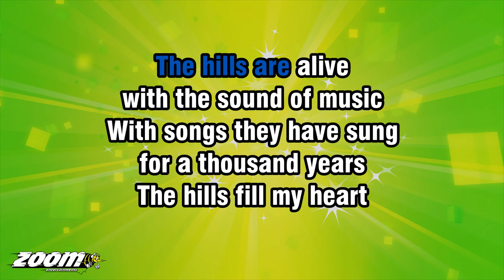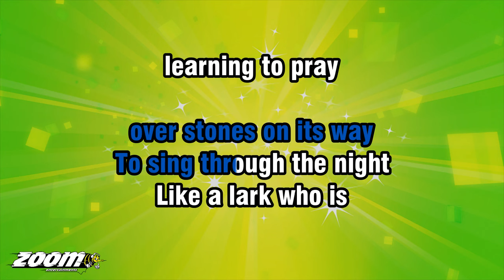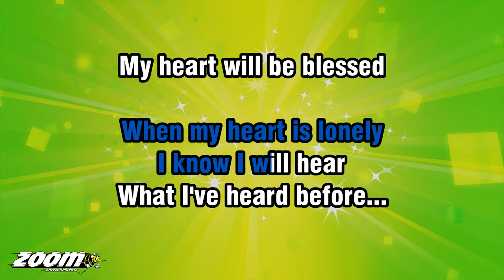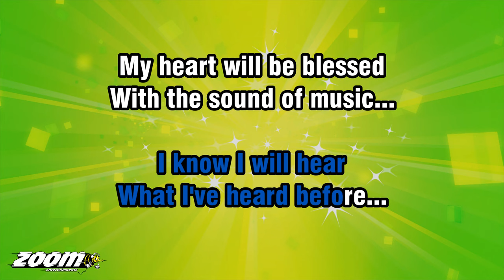Julie Andrews - The Sound Of Music - Karaoke Version from Zoom Karaoke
Song lyrics:

THE HILLS ARE ALIVE
WITH THE SOUND OF MUSIC
WITH SONGS THEY HAVE SUNG

THE HILLS FILL MY HEART
MY HEART WANTS TO SING
EVERY SONG IT HEARS

MY HEART WANTS TO BEAT
LIKE THE WINGS OF THE BIRDS
THAT RISE FROM THE LAKE
TO THE TREES

MY HEART WANTS TO SIGH
LIKE A CHIME THAT FLIES
FROM A CHURCH ON A BREEZE

TO LAUGH LIKE A BROOK
WHEN IT TRIPS AND FALLS
OVER STONES ON ITS WAY
TO SING THROUGH THE NIGHT
LIKE A LARK WHO IS
LEARNING TO PRAY

I... GO TO THE HILLS
WHEN MY HEART IS LONELY
I KNOW I WILL HEAR
WHAT I'VE HEARD BEFORE...

MY HEART WILL BE BLESSED
AND I'LL SING ONCE MORE...